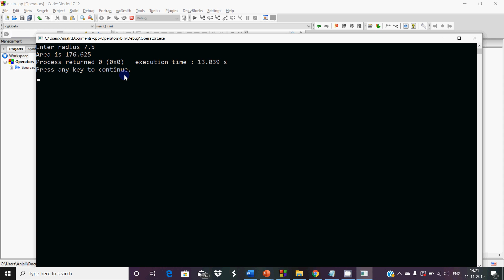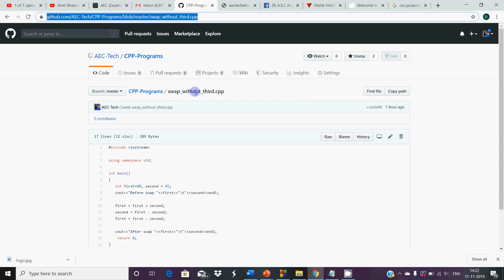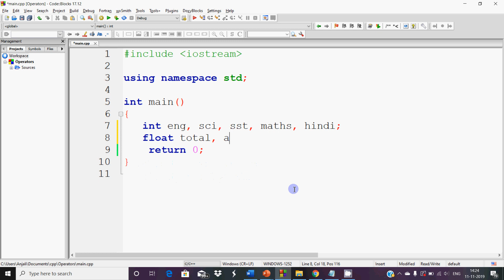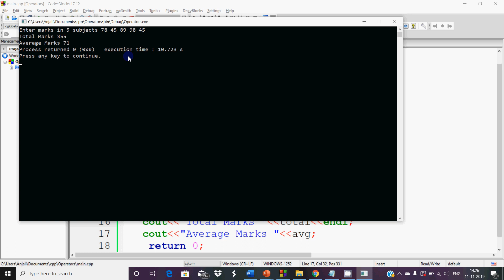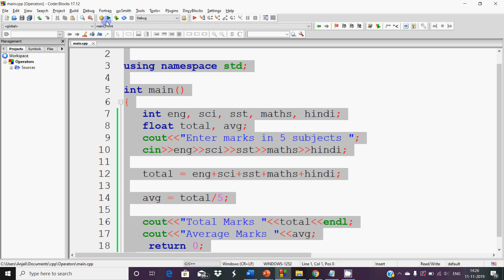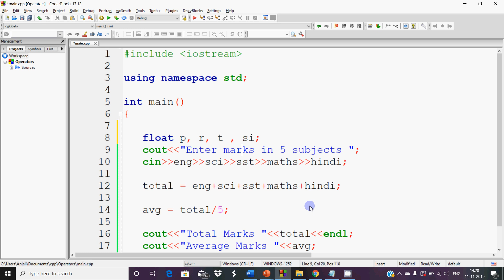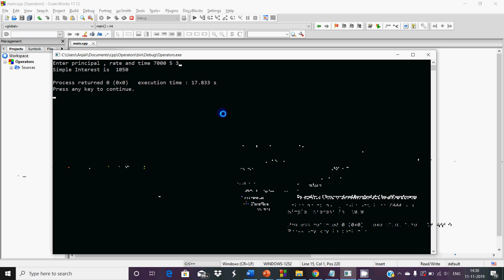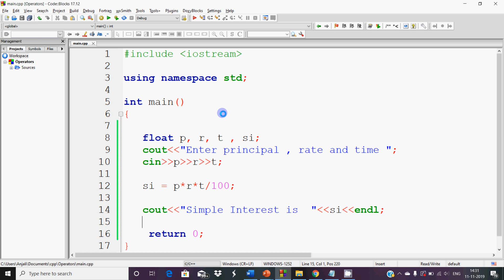C++ Sample Programs Set 2 | Operators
This video explains how to write sequential programs in C++ using simple Arithmetic Operators.